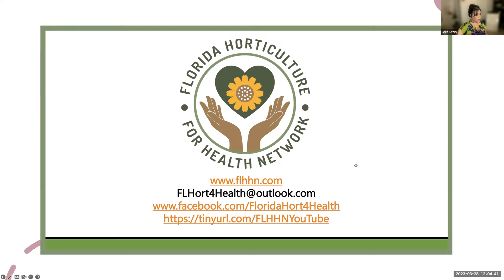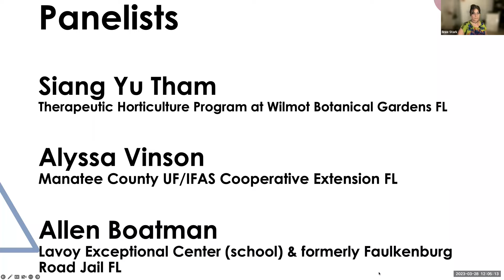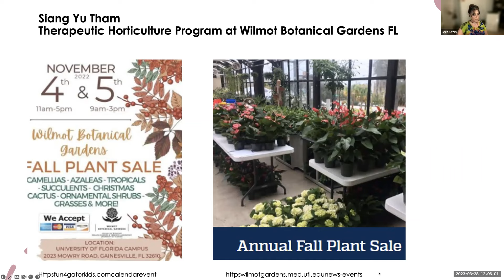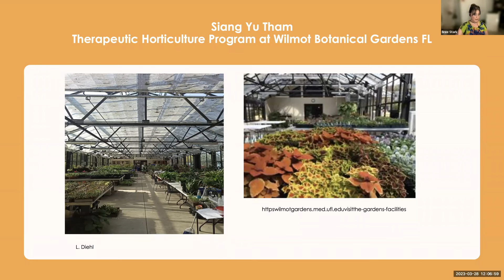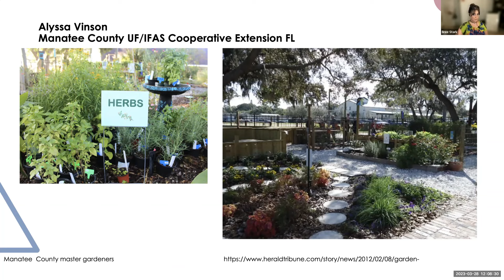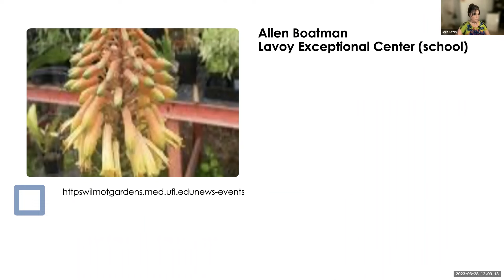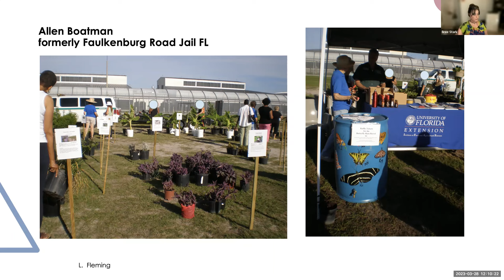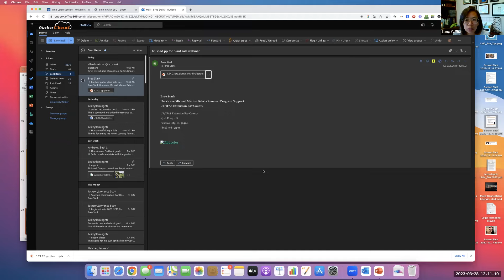Making Plant Sales Successful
All types of groups have plant sales – schools, Master Gardener Volunteer programs, botanical gardens, correctional facilities, and horticultural therapy programs. Join a panel of plant sale coordinators for tips, plant suggestions, volunteer pointers, and money-making ideas.

Presenters:

Siang Yu Tham, Therapeutic Horticulture Program at Wilmot Botanical Gardens

Alyssa Vinson, UF IFAS Extension - Manatee County

Allen Boatman, Lavoy Exceptional Center (school) and formerly, Faulkenburg Road Jail